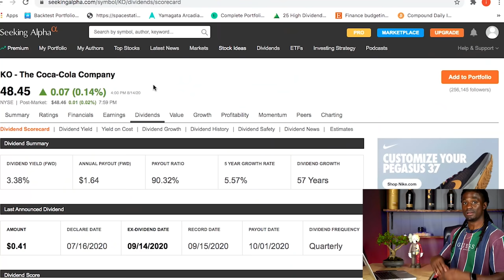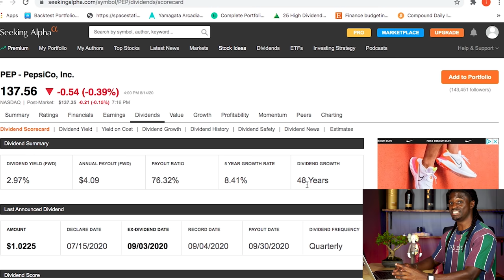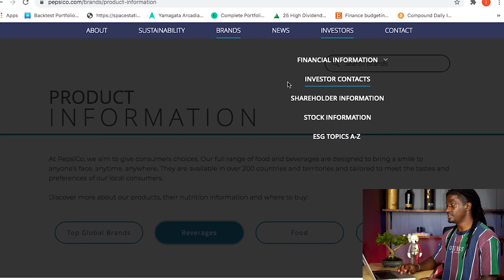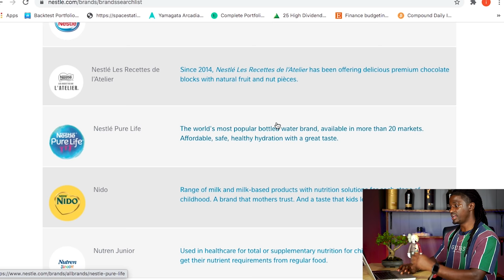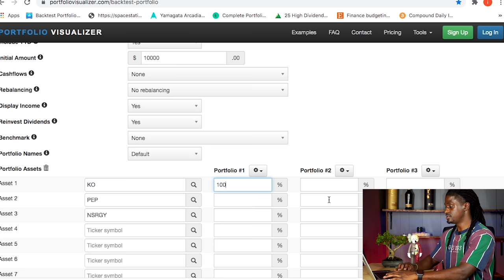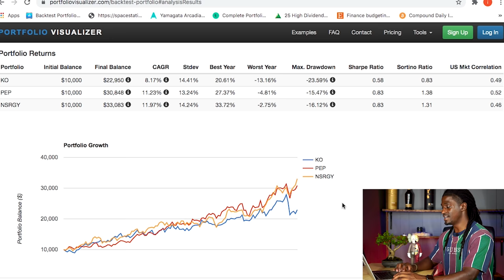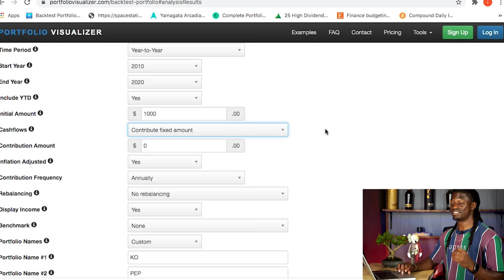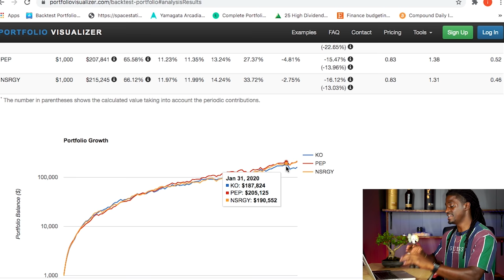New Best Beverage Stock- Dividend Stock - New Beverage Company On The Block - Dont Buy Coke